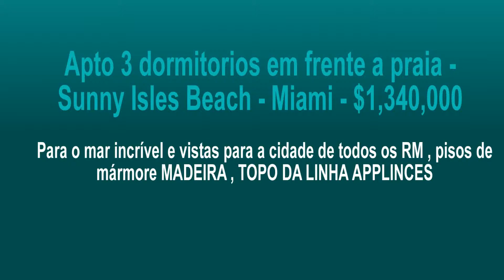Apto 3 dormitorios em frente a praia - Sunny Isles Beach - Miami - $1,340,000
REF: A2117305

Para o mar incrível e vistas para a cidade de todos os RM , pisos de mármore MADEIRA , TOPO DA LINHA APPLINCES . 5 estrelas amenidades esperado apenas pelo luxo TRUMP SUPER BUILDING Fitness, 24/7 de segurança , restaurante na praia você pode pedir para o seu apartamento como serviço de quarto, piscina , tubo de hidromassagem, sauna e muito mais.